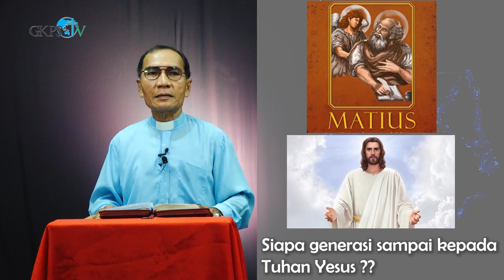Renungan Pagi Pdt. B D. Sumbayak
Renungan Pagi oleh Pdt. BD. Sumbayak
Diambil dari Matius 2 : 13
Thema : "Nampaklah Malaikat Tuhan Kepada Yusuf"

Lagu Pujian   : Away In A Manger
Penyanyi        : Alexa Manullang